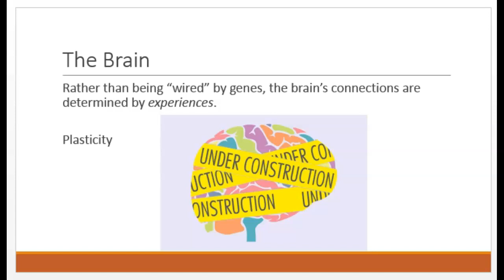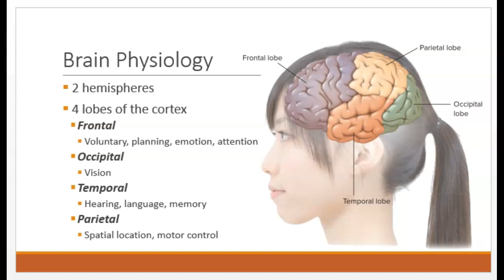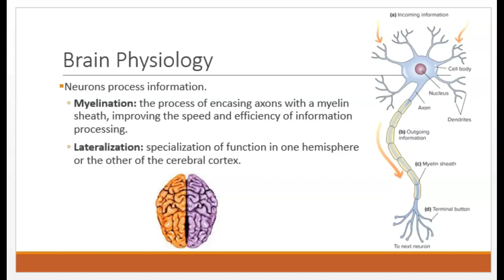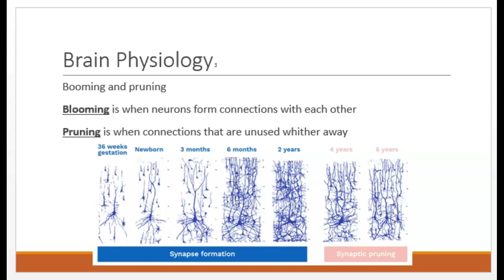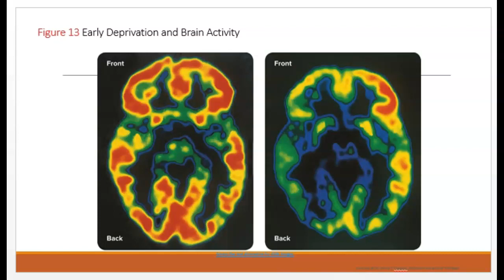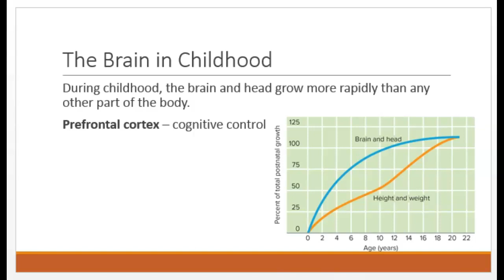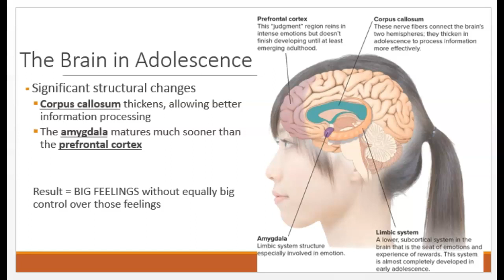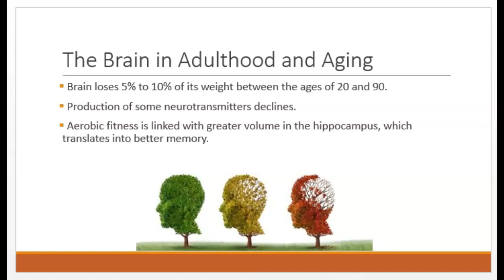Chapter 3 Section 2